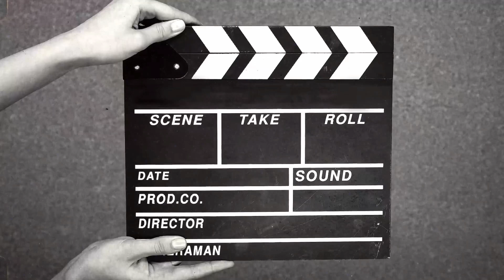Find him food 🍲 || What is he carrying || Unclog the toilet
find him food 🍲
7 in a row 🚣
5 gives
0 of 0
0 defects
finding foods
w we eat those
x find out
x find things
z is for aardvark
0 accuracy
zero escape safe ending
four meets old four 4⃣
0 is 1
us did not expect this
find them food dop 5
5 pie 🥧
5 things you should eliminate
five boxes of pizza 🍕
6 ounces
7 millers
7 upon 8
get him back food version
find everything swag meal 🍴🍱
find the hidden food 🍲
i ate those foods
f for fail
finding taste
get him back food 🍲
get him back food song 🎵
get him back food cover
get him back food edition
f for food 🍲
f meal 🍴🍱
f for foodie
i ate military food 🍲
finding stuff out food
k is for kicks 👟
you can pay for the pizza 🍕
pp jake
p corbin
q delivers food 🍲
r/that didn't happen
r/forbidden food 🍲
8 of 8 challenge

what is he carrying
3 what does it mean
how is he carrying that
what is the yen carry trade
q what does that mean
oh what do we have here
what is q in q
what does lousy mean
q the trial never ends
r/destroyed by words
unhand me you ruffian
what is the carry trade
what is the spelling of carry
what is a zipper merge
ze and zir
two types of due process
what is hunter in banking
what is right shift
what is 3 to the 3rd power 💪⚡
oh what is that
what is the meaning of carrying
carryminati
who is carrying the boat ⛵
what is the family carrying today
what is the best carry 9mm
what is carry the bat 🦇
what is the best concealed carry insurance
what is carrying capacity of earth 🌎🌐
what is the best concealed carry holster
when the alignment is mint 🌿
what is the carry forward ⬅
who is carrying the fitness industry
what is carry on luggage size
f me yourself coward
what is the best concealed carry gun 2021
what is the best 9mm carry handgun
what is carrying in basketball 🏀
what is carry the bat in cricket 🏏
what is carry on luggage
what is debit by transfer

unclog the toilet 🚽
unclog the toilet without a plunger
clean toilet seat 💺
clean toilet rim
unclog rv toilet tank
unclog toilet rim jets
roblox clogged 🚽toilets
removing a clogged 🚽toilets
my toilet is clogged and the plunger isn't 👨‍💻workings
5 minute crafts clogged toilet 🚽
unclog your toilet 🚽
unclog your toilet without a plunger
unclog your toilet with baking soda and vinegar
how to fix a clogged toilet with poop 💩💩🚽
how to fix a clogged toilet that won't flush 😳
3 ways to unclog a toilet 🚽
the toilet is clogged
3 ways to stop a clogged toilet 🚽
clear stopped up toilet
the toilet stopped up
water clogged in toilet 🚽
unclog toilet without plunger fast🚴三
clogged toilet and no plunger
siri stopped up toilet
how do you clear a clogged toilet 🚽
how to unclog a toilet and shower 🚿
clogged toilet and shower 🚿
unclog very clogged toilet 🚽
my toilet clogged plunger isn't working 👨‍💻
9 in 1 air plunger for toilet
how to unclog a toilet clogged with toilet paper 📄
toilet clogged with wipes
toilet will not unclog
unclog toilet with plastic bag 👜
unclog toilet using snake
deeper when you clog the toilet 🚽
clean toilet under rim
unclog toilet using plastic wrap
unclog toilet using dish soap 🧴🧼
unclog toilet using plunger
unclog toilet using hanger
unclog toilet using hot water 💧💦
unclog upstairs toilet 🚽
unclog toilet uk 🇬🇧
when you clog the toilet 🚽
pov you clog the toilet 🚽
when you clog the toilet meme
unclog toilet when plunger doesn't work
unclog toilet with brush
unclog toilet malayalam
unclog my toilet 🚽
clogged toilet fix
unclog the toilet with a plunger
best way to unclog the toilet
clog toilet bowl remedy
clean toilet brush 🖌️
unclog toilet bowl 🥣
clean the toilet bowl 🥣
clean toilet bowl ring 💍
unclog toilet bowl jet holes
unclog toilet bowl with baking soda 🥤
clog toilet bowl 🥣
clean toilet baking soda 🥤

this videos are made for kids follow me in Instagram so that your child make in learn to read and also follow me in Facebook so that your child can learn some readings from my videos if you are student is not at all till now don't know to read then you can look my videos and try to improve your readings this videos are made for only small boys so that they can learn from this videos.